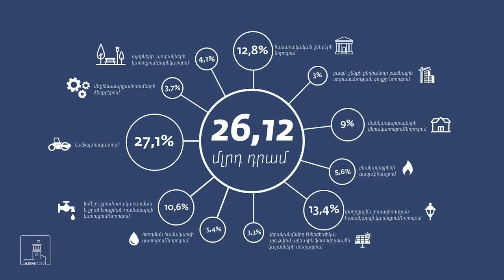Այս տարի արդեն 700 սուբվենցիոն հայտ է ստացվել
570 ծրագիր՝ 26 միլիարդ դրամ արժողությամբ. անցած ճգնաժամային տարում սուբվենցիոն փաթեթներով շինաշխատանքները գրեթե չեն ընդհատվել։